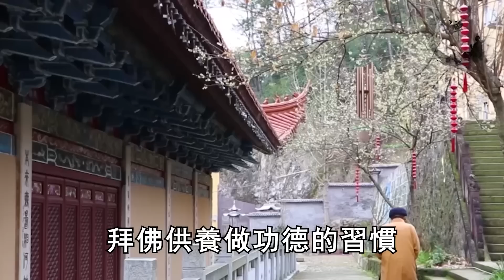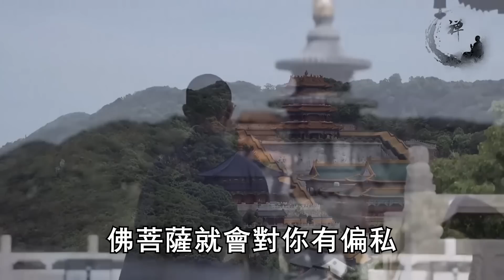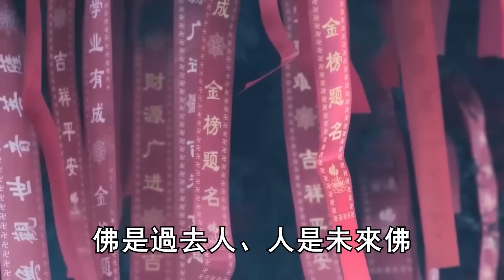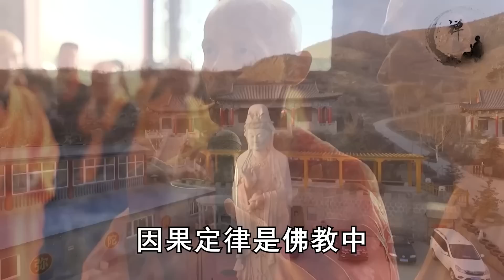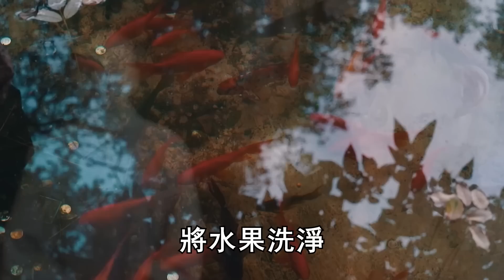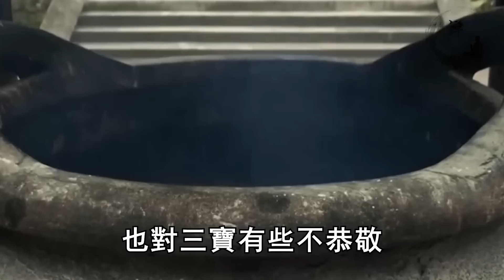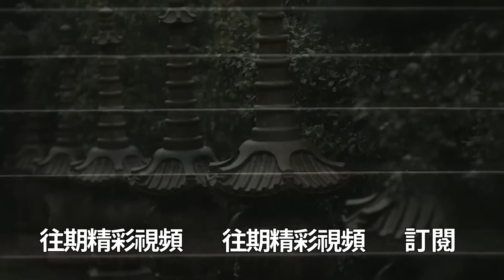這3種水果，千萬不能拿來供佛！不僅沒有功德，還有可能得罪佛菩薩！ |禪語